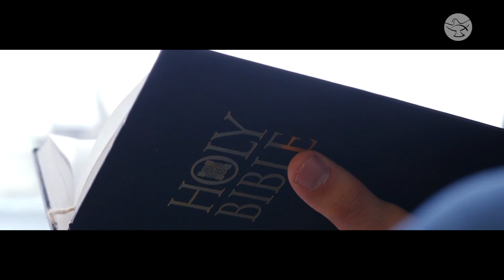When a Significant Event Robbed You of Hope || Norma Woodcock || The WOW Series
Maybe you had hope, but a significant incident robbed you of that hope. You prayed endlessly for something, but Jesus didn’t answer your prayer as you had hoped, resulting in resentment and anger against God. Norma Woodcock, a prominent speaker, author, and spiritual director for 44 years, talks about loss of hope and how to overcome it, leading toward a journey of healing and peace.